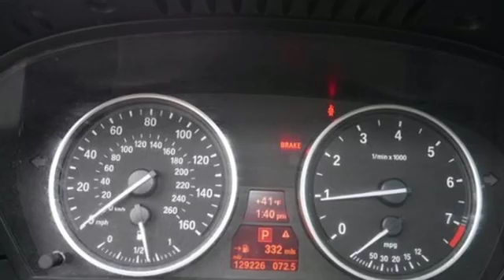2008 BMW 5 Series Minneapolis MN St-Paul, MN W87017TB - SOLD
Year: 2008
Make: BMW
Model: 5 Series
Trim: 4dr Sdn 528i RWD
Engine: 183 L I6 Cyl.
Transmission: Automatic
Color: Platinum Bronze Metallic
Interior: Black
Mileage: 129226
Stock #: W87017TB
VIN: WBANU53568C116759

Address:
2375 County Road 10